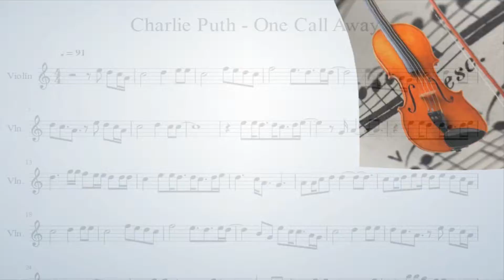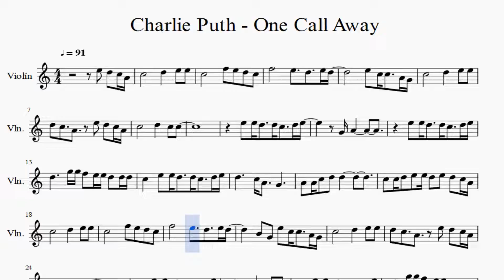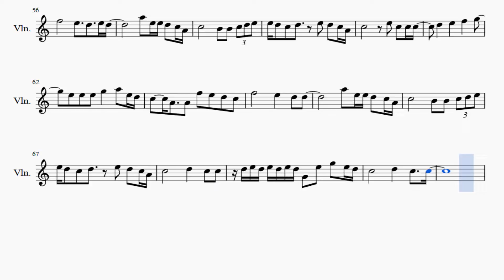Partitura Charlie Puth - One Call Away Violín